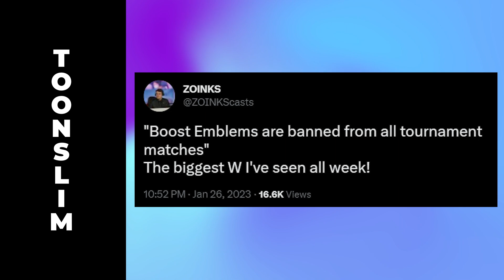WILL DIVE CRAM BE MY POCKET PICK IN COMPETITIVE THIS SEASON?!?!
Toon is back on one of his signature picks, Cramorant! Check out his in-depth guide on all things Cram Liked the video?